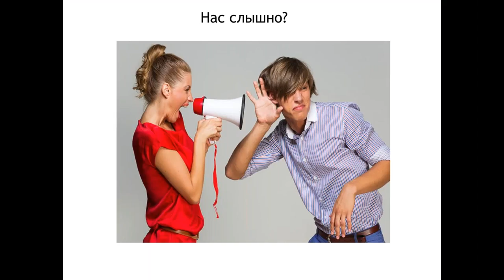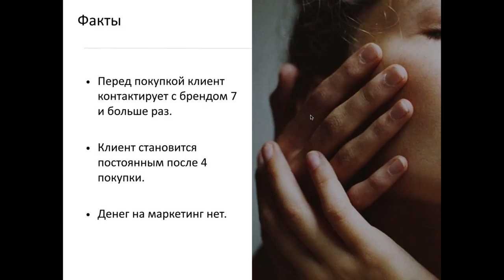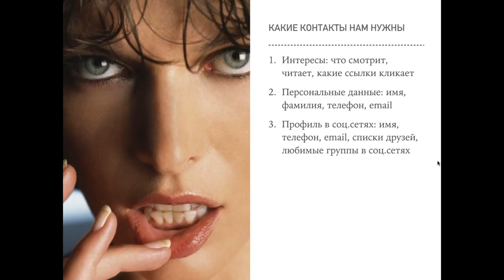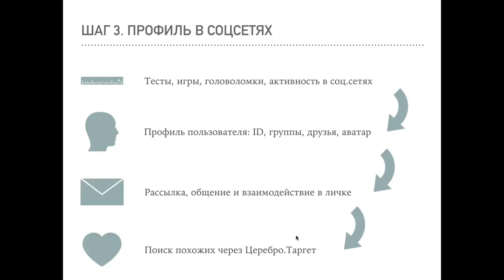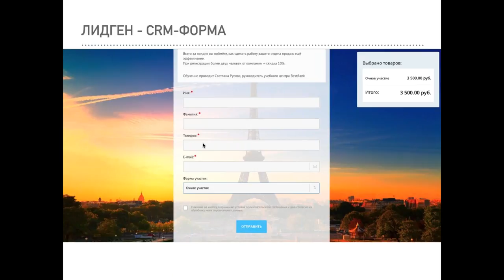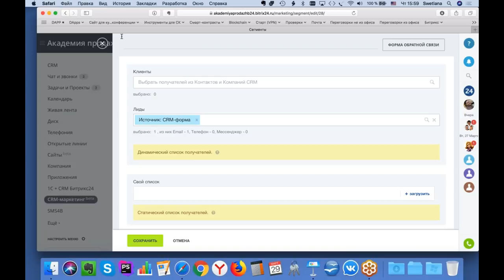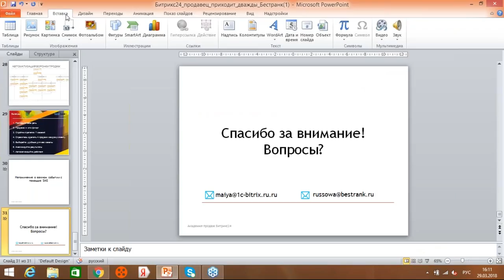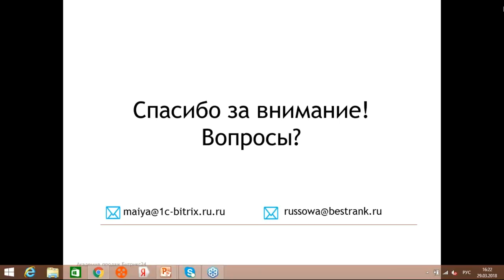Как организовать работу отдела продаж с помощью Битрикс24?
Сценарий продаж

Вебинар Академии Продаж Битрикс24
29 марта 2018 года